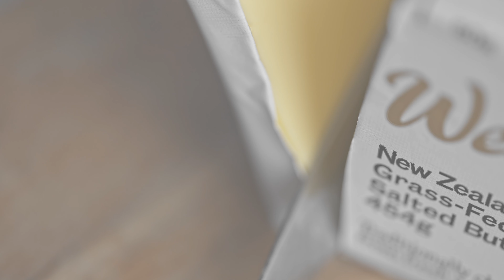Worldwide Flavors【Smoked White Warehou Kedgeree：New Zealand】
Around seventy countries and regions across the globe. That’s how far the Maruha Nichiro Group’s network reaches, connecting people around the world through a common love of seafood.
With so many different people working with Maruha Nichiro in so many different places, we have quite a collection of authentic and delicious local seafood recipes. These are a few of our favorites. Take a gourmet journey to distant lands, right at your very own dinner table.